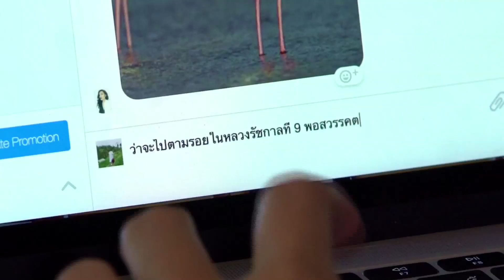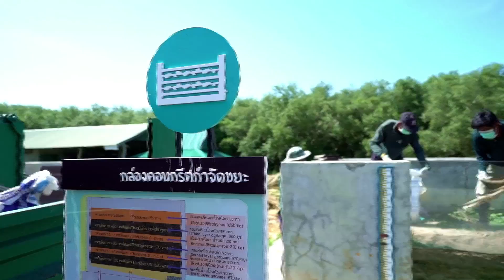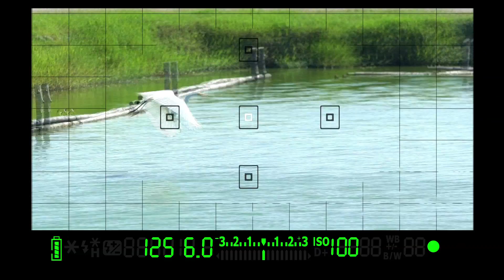“ร้อยเรื่องเมืองไทย” ตอน “โครงการศึกษาวิจัยและพัฒนาสิ่งแวดล้อมแหลมผักเบี้ย”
“ร้อยเรื่องเมืองไทย” ตอน “โครงการศึกษาวิจัยและพัฒนาสิ่งแวดล้อมแหลมผักเบี้ย” ออกอากาศวันที่ 1 ต.ค. 2560
พระเจ้าอยู่หัว รัชกาลที่ ๙ ทรงมีพระราชดำริให้ปลูกพืชท้องถิ่น หญ้าอาหารสัตว์ และหญ้าทั่วไปที่ขึ้นในพื้นที่น้ำขัง เพราะนอกจากชาวบ้านจะใช้ประโยชน์ ยังเป็นวัสดุจักสาน ทำเครื่องหัตถกรรมจำหน่ายเป็นรายได้ ขยะชุมชนทำเป็นปุ๋ยหมัก ประหยัดค่าใช้จ่าย อีกด้วย